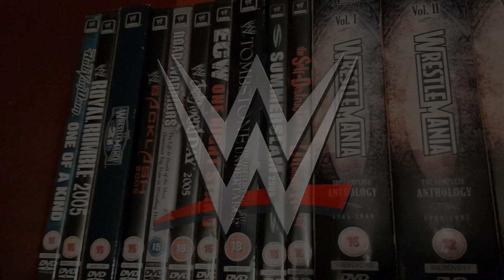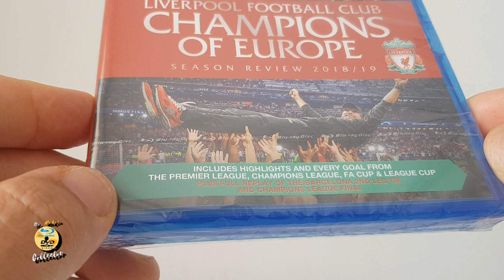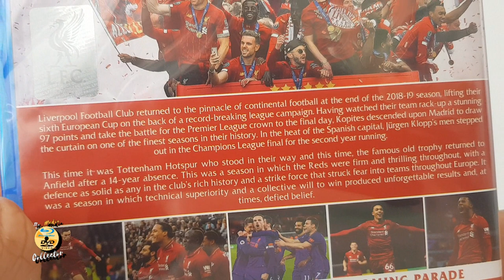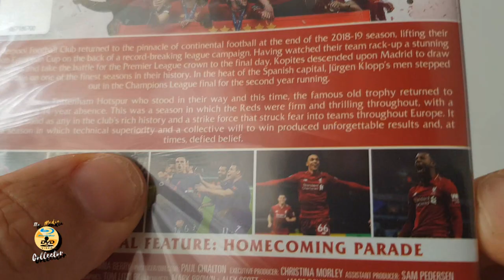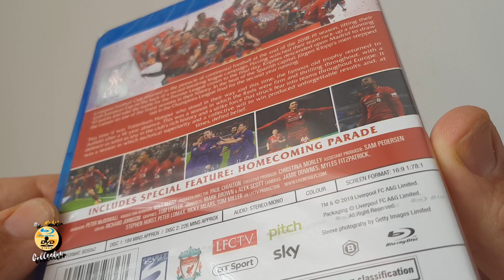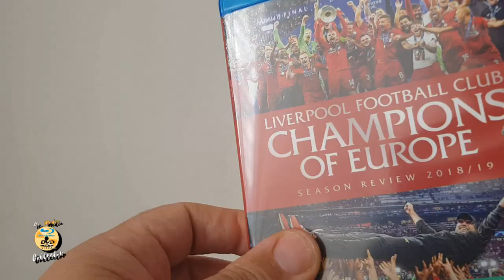Liverpool FC - Champions Of Europe 2019 - Blu Ray Unboxing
Welcome to the SGFAM!,

Liverpool Football Club returned to the pinnacle of continental football at the end of the 2018-19 season, lifting their sixth European Cup on the back of a record-breaking league campaign. Having watched their team rack-up a stunning 97 points and take the battle for the Premier League crown to the final day, Kopites descended upon Madrid to draw the curtain on one of the finest season’s in their history. And, in the heat of the Spanish capital, Jurgen Klopp’s men stepped out in the Champions League final for the second year running.

This time it was Tottenham Hotspur who stood in their way and, this time, the famous old trophy returned to Anfield after a 14-year absence. This was a season in which the Reds were firm and thrilling throughout, with a defence as solid as any in the club’s rich history and a strike-force that struck fear into teams throughout Europe. It was a season in which technical superiority and a collective will to win produced unforgettable results and, at times, defied belief.

Disc 1: Season Highlights.

Disc 2: Champions League - Semi-Final 2nd Leg Full Game, Champions League - Final Full Game